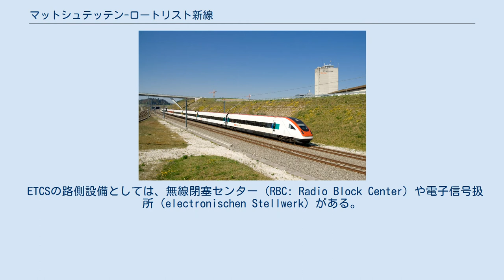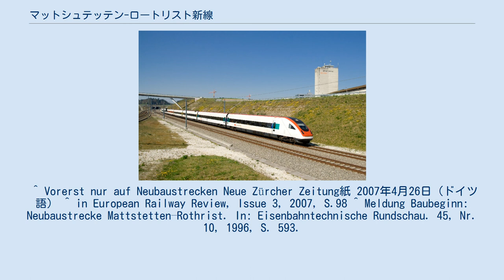マットシュテッテン-ロートリスト新線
マットシュテッテン-ロートリスト新線（マットシュテッテン-ロートリストしんせん、ドイツ語: Neubaustrecke Mattstetten-Rothrist）は、バーン2000計画の一環として建設された2004年12月12日に開通したスイスの高速鉄道新線（NBS: Neubaustrecke）である。
ベルン（Bern）近郊のマットシュテッテン（Mattstetten）とオルテン（Olten）近郊のロートリスト（Rothrist）を結んでいる。
 全長およそ52kmで、途中にはヴァンツヴィル（Wanzwil）にゾロトゥルン（Solothurn）へ向かう改良線（ABS: Ausbaustrecke）を分岐させる分岐器2基があるのみである。
 最高速度200km/hによりスイスで最も重要な乗換接続駅であるベルン、バーゼル（Basel）、チューリッヒ（Zürich）間の所要時間を1時間以内に短縮することができ、タクトファールプラン（Taktfahrplan）のシステマティックな乗換接続を可能にしている。
 マットシュテッテン - ロートリスト間は、スイスで最初にETCSが導入されて本格運用を始めた区間の1つである。
当初2004年12月に予定されていたETCSの導入は、技術的な問題により遅延した。
2006年7月2日、夜間の試験運転が開始され、21時30分以降の列車はETCSにより最高速度160km/hで運転されていた。
その後路側信号方式の従来型信号システムから車内信号方式のETCSへの切換時期は予定よりも早められて、2007年3月18日から全ての列車がETCSを使用した160km/h運転を開始し、2007年12月から200km/h運転が開始される。
 ETCSの路側設備としては、無線閉塞センター（RBC: Radio Block Center）や電子信号扱所（electronischen Stellwerk）がある。
 1926年から構想されてきたこの新線は、1996年12月から建設工事が始まった。
当初の完成予定は2005年とされていた。
 ^ Vorerst nur auf Neubaustrecken Neue Zürcher Zeitung紙 2007年4月26日（ドイツ語） ^ in European Railway Review, Issue 3, 2007, S.98 ^ Meldung Baubeginn: Neubaustrecke Mattstetten–Rothrist. In: Eisenbahntechnische Rundschau. 45, Nr. 10, 1996, S. 593.